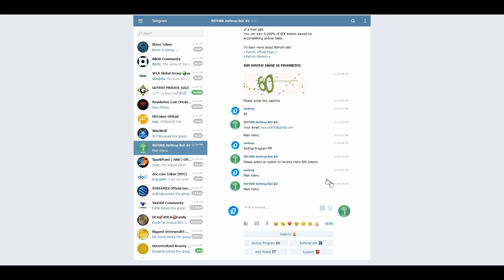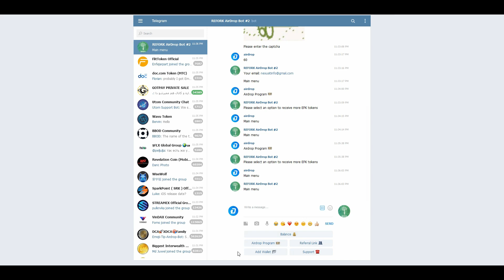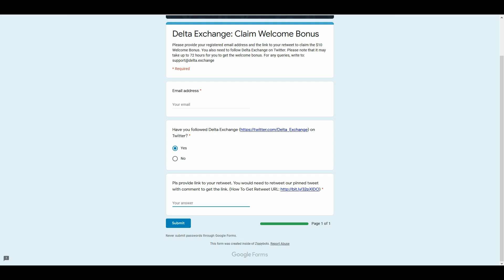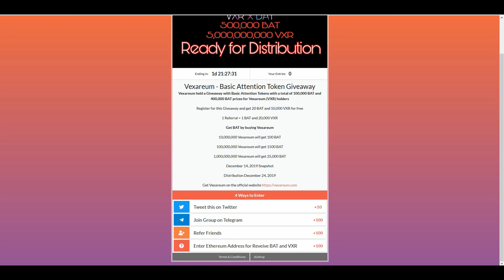$15 WORTH EFK $10 bonus by DELTA EXCHANGE 20 BAT and 50,000 VXR 100,000 NOMO ⭐️⭐️⭐️free airdrop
📍REMINDER📍

200$ in one minute registration without investment COINSBIT Exchange⭐️⭐️⭐️free airdrop

1. REFORK AirDrop ROUND 2
$15 WORTH EFK TOKEN FREE

2. Delta Exchange
$10 signup bonus free

20 BAT and 50,000 VXR for free

4. Bitnomo (NOMO) AIRDROP
100,000 NOMO COIN FREE

📍REMINDER📍

📍REMINDER📍

📍REMINDER📍

📍REMINDER📍

📍REMINDER📍

📍REMINDER📍

$62 WORTH 250 ACH 5 DYNMT $13 WORTH 130 PRO $10 WORTH 1000 LCG ⭐️⭐️⭐️free airdrop

📍REMINDER📍

$10 WORTH VIX $55 WORTH AION $17 WORTH AMA $17 A1 $13 VCTP $7 BUY $10 WORTH COMM ⭐️⭐️⭐️free airdrop